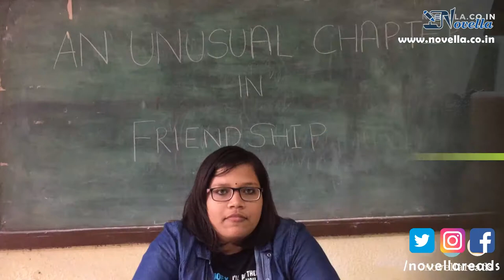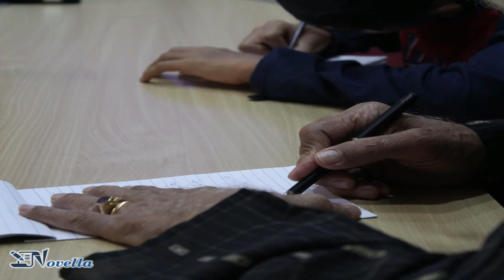An Unusual Chapter In Friendship by Adya Upasana Routray - Novella Short Stories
Something is stopping the kids of Warrior High school from enjoying together. Will it be the reason for the distance in their friendship? Read this unusual chapter in friendship of five kids and find out the reason.